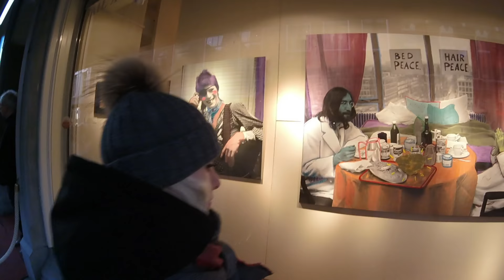Amsterdam - January 2017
New Year's Eve in Amsterdam